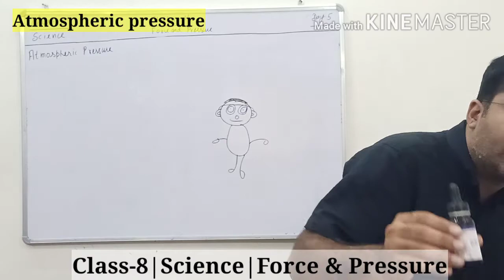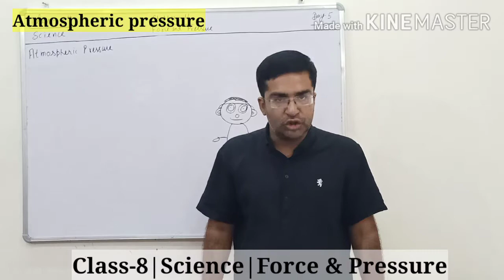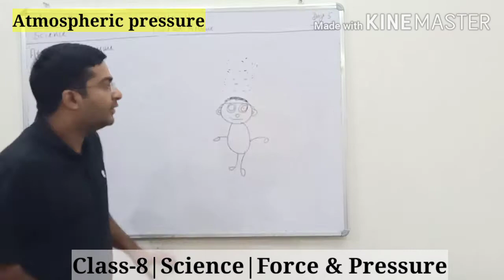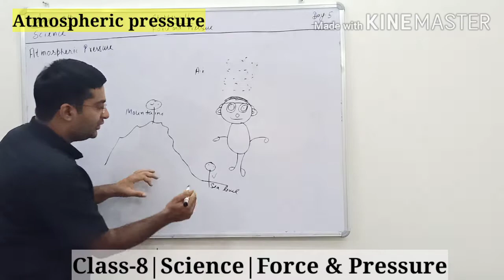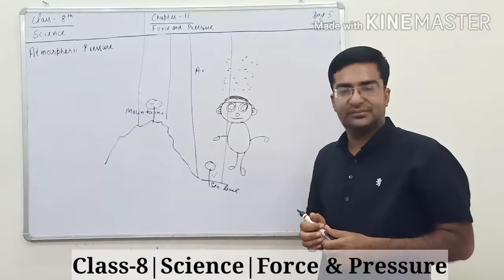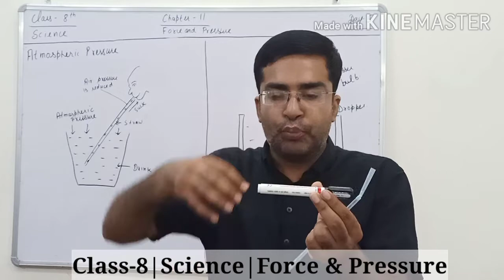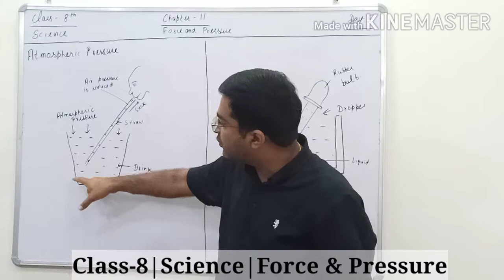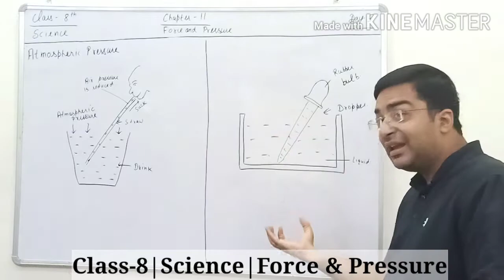Atmospheric pressure | class -8 | Science